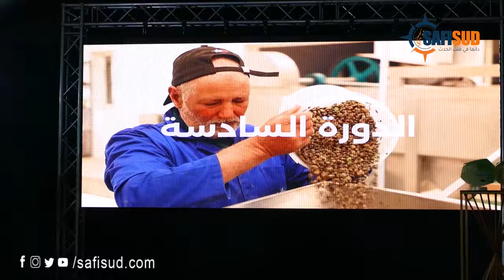وزير الفلاحة "محمد صديقي" يحل بأسفي لإعطاء إنطلاقة المعرض الوطني للكبار في نسخته السادسة